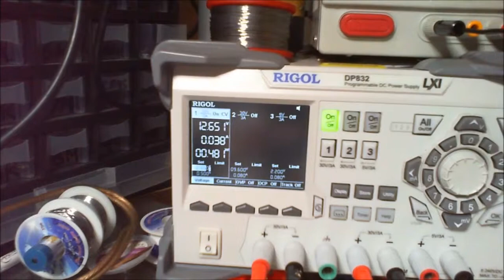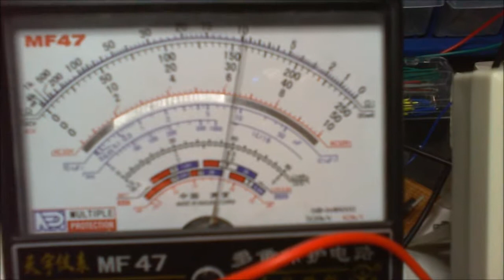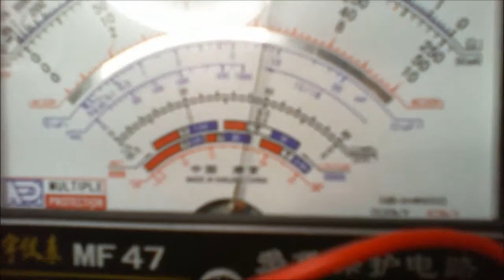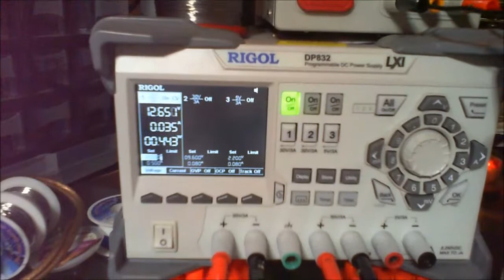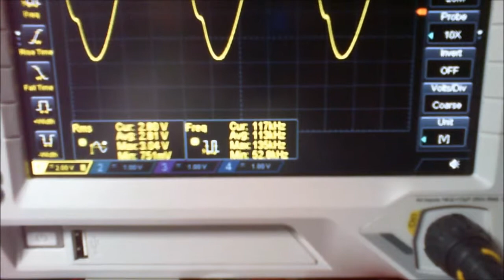My first DIY DC to DC Boost Converter (its a bit lame)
I want to use more battery power as I have a 100 watt solar panel a MPPT Charge Controller and two 75Ah Batteries but 12 volts is OK for some projects and not for all. I need to go up and down in voltage. So after looking around at reviews I decided I would buy a few converters and also try making them. This is my first attempt at a DIY step up DC to DC converter. I have spent around 11 hours playing and realise I Know Nothing!  However I do try lol.
I copied the circuit from Ludic Science but changed almost everything as I went along, not improving (I did try) just experimenting. The 2N2222 pulses the base of the transistor (governed but input resistor , film capacitor and electrolytic on the base of transistor ) allowing the charge of the inductor when transistor goes off the inductors field is collapsing that charges the output capacitor, I think